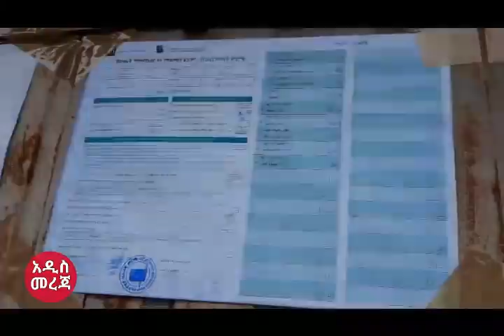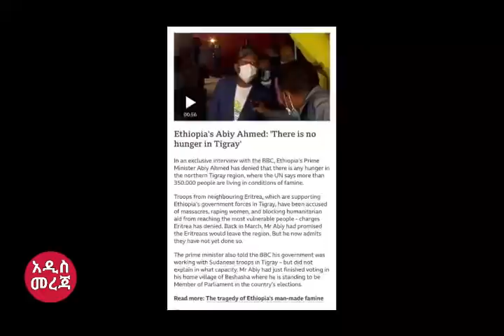Ethiopia: ሰበር ዜና||የ-ምርጫው ዉጤት ይፋ ሆነ-ማን አሸነፈ?||ዶ/ር አብይ በጠዋቱ ወተው ተናገሩ||በምርጫ ጣብያ 3 ሰዎች ተ*ገ*ደ*ሉ!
Ethiopia, Ethiopian News, Ethiopian News Today, Abiy Ahmed, Ethiopian Election, Birtukan Mideksa.